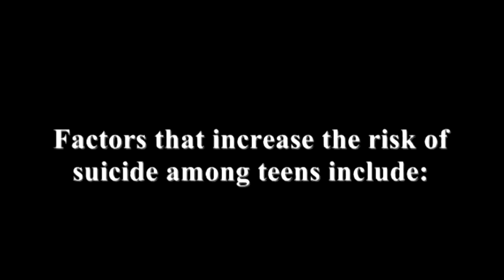NIRO - HELLO FEAT PAYSOULZ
J.DOE FILMS